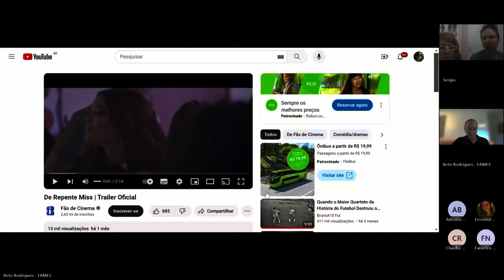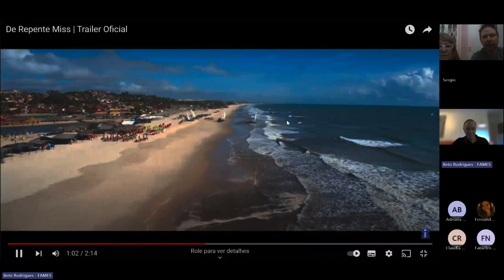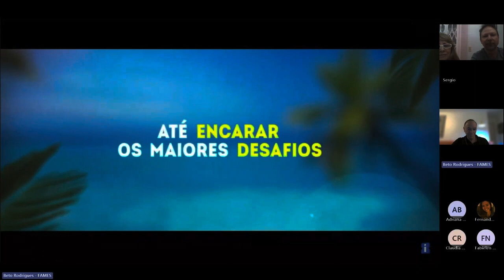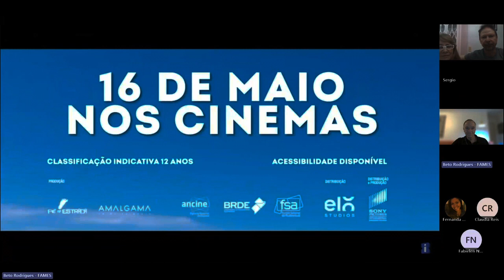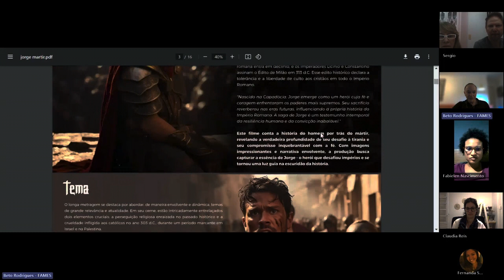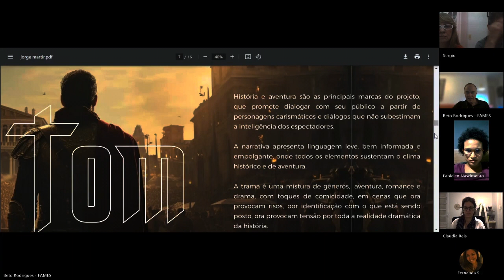FORMATANDO PROJETOS PARA EDITATIS DO AUDIOVISUAL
Encontro com o produtor Beto Rodrigues